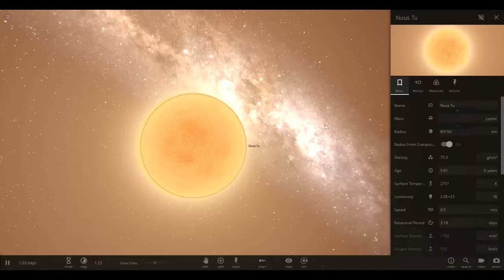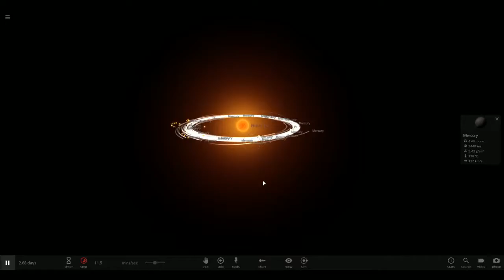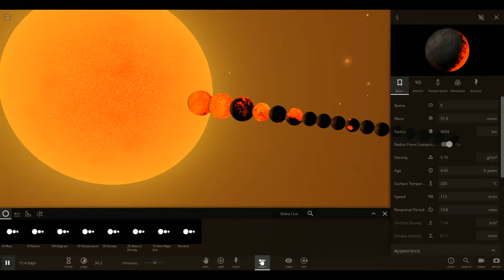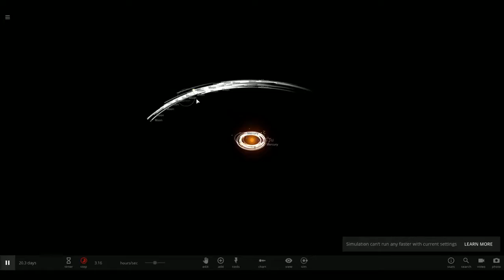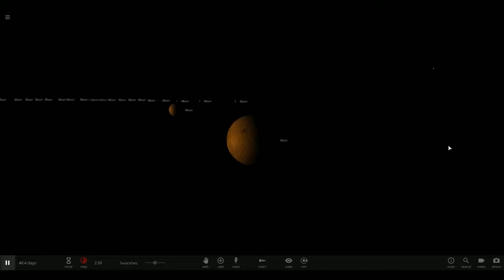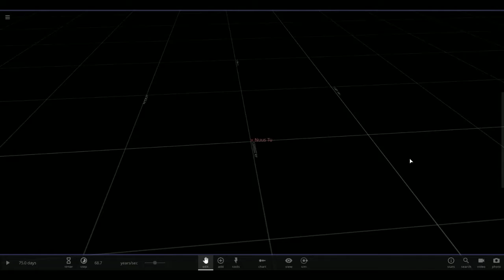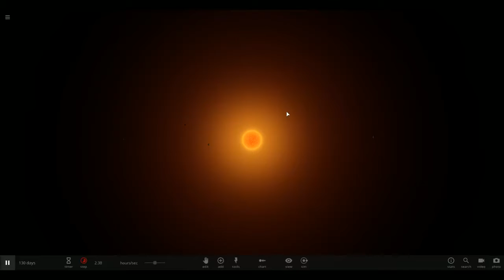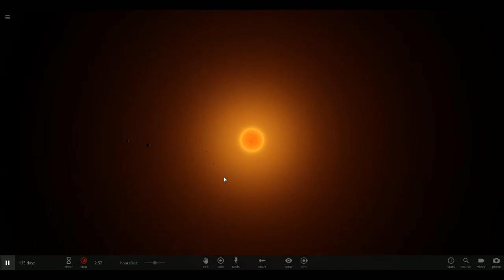Universe Sandbox ² Making a Small Solar System out of Mercury